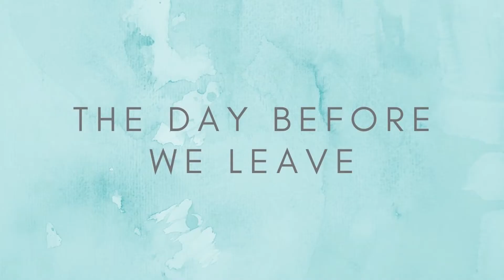ROAD TRIP PART 1: Packing for 4WDing and camping in Western Australia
This is the first video in a series of vlogs of my trip to Bunbury and Margaret River in Western Australia. Every video will also include an update on Popcorn who will be taken care of at home. A new video will be posted every couple of days.